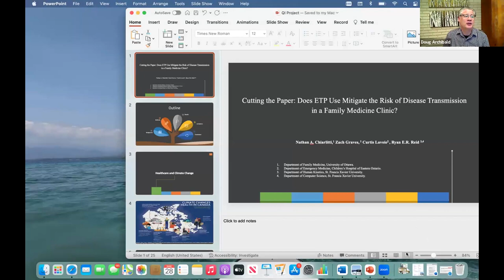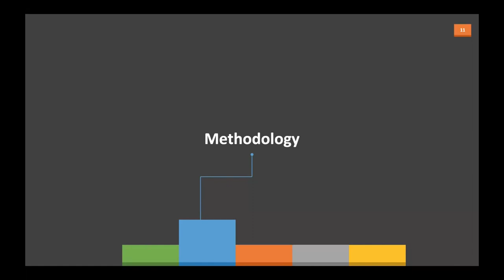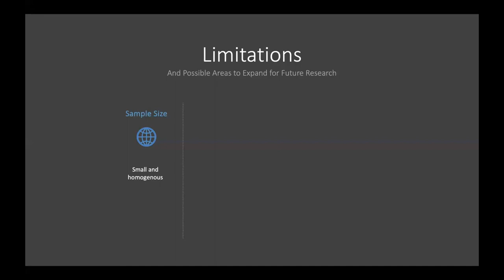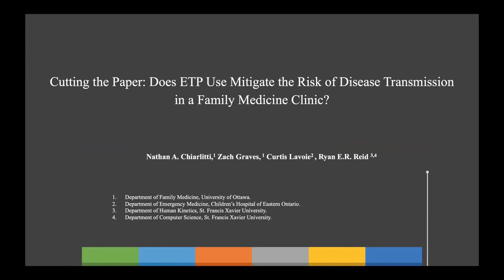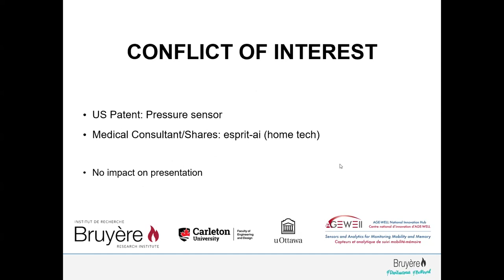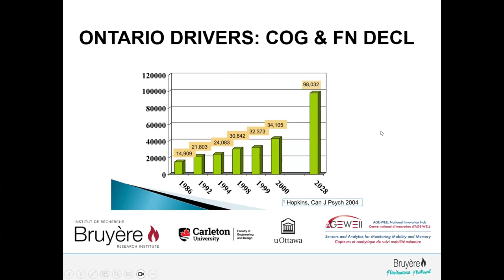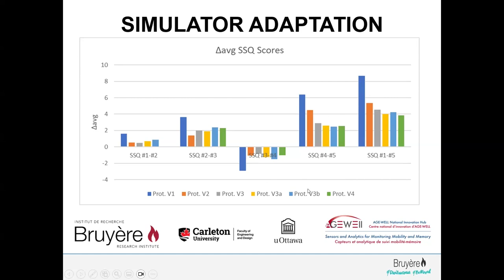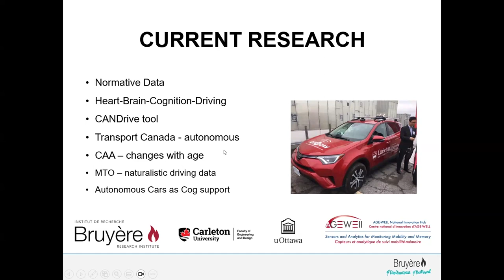SSMF FMGR Mars 2024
Couper le papier : Une étude de preuve de concept sur l'utilité du papier de la table d'examen dans les soins primaires

Cutting the Paper: A Proof-of-Concept Study on the Usefulness of Examination Table Paper in Primary Care

Nathan Chiarlitti MD
Résident R2 | Resident PGY2 Winchester District Memorial Hospital
Département de médecine familiale | Department of Family Medicine
Université d’Ottawa | University of Ottawa

Recherche sur le vieillissement cognitif : Simulateurs de conduite
Research in cognitive aging: Driving simulators

Frank Knoefel MD, CCFP (COE), FCFP, BSc, MPA
Titulaire de la chaire en recherche sur la démence en soins de santé primaires
Bruyère Chair in Primary Health Care Dementia Research
Professeur agrégé, Département de médecine familiale
Associate Professor, Department of Family Medicine
Médecin, Programme Mémoire Bruyère
Physician, Bruyère Memory Program
Co-directeur du projet TAFETA | Co-lead, TAFETA Project
Co-fondateur, Centre national d'innovation d'AGE-WELL sur capteurs et analytique de suivi mobilité-mémoire
Co-founder, AGEWELL National Innovation Hub on Sensors and Analytics for Monitoring Mobility and Memory